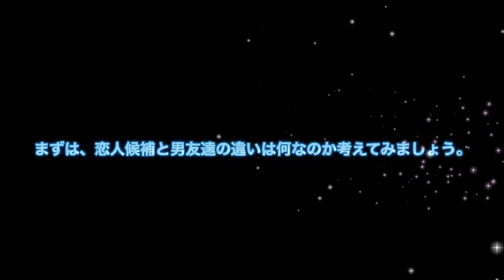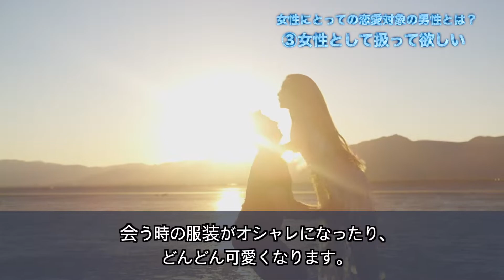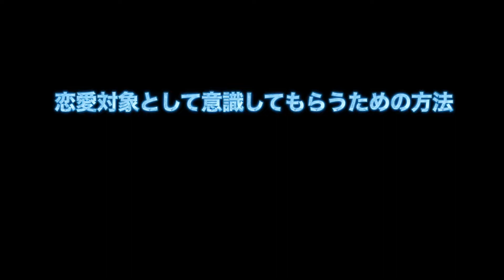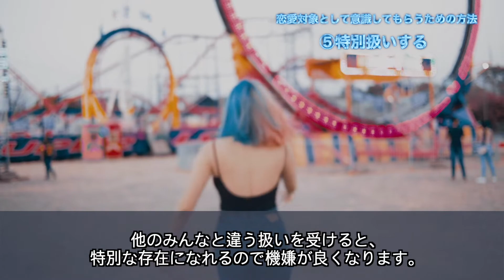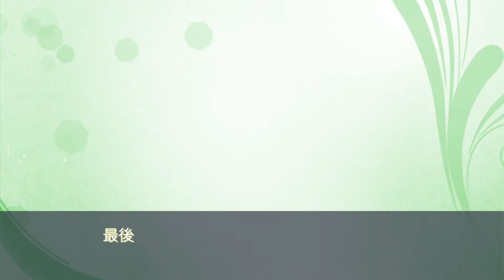友達から恋人にする方法は？彼氏に昇格したい男性必見！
あなたは、友達として仲のいい女性を好きになってしまった事がありますか？
一緒に仲良くしているうちに、
いつの間にか”気になる存在になっていた”なんて事ありませんか？
そんな時、仲がいいほど、今の関係を壊すのが怖くなったり、
どうやったら、異性として意識してもらえるのか？
分からない事もあります。

自分の気持ちに気づいた途端に、
どう接すればいいかわからなくなる方もいるでしょう。
男友達から恋人に昇格する事は可能なのでしょうか？

BGM音源